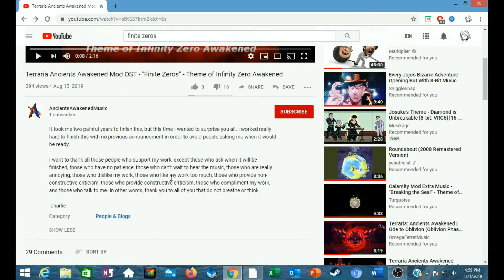Echoes of Infinite Stupidity [Idiocy is Unbreakable]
This is what happens when some people just can't make original music